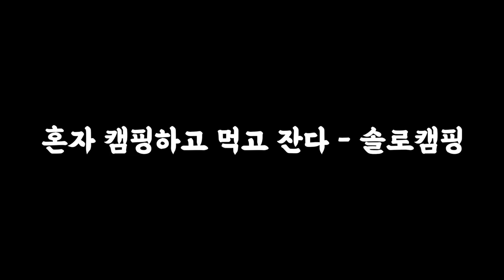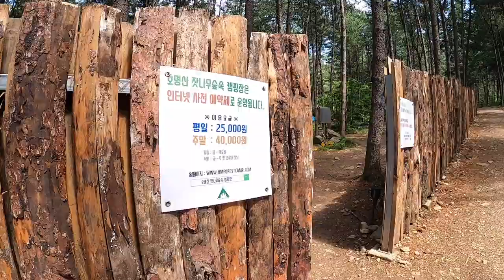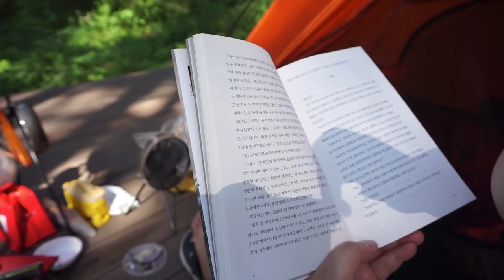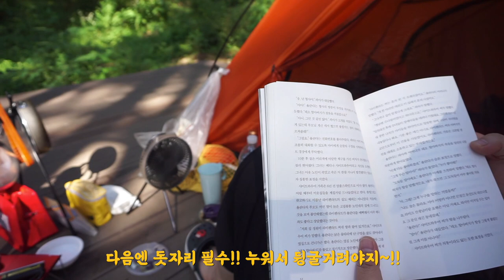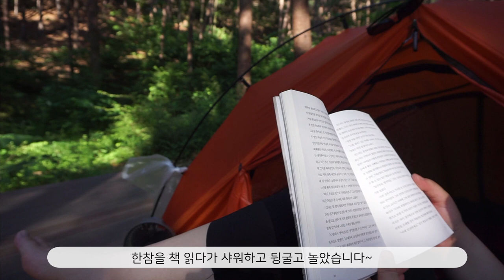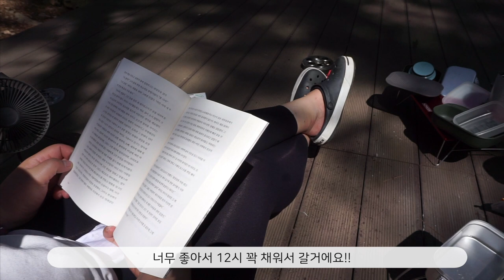나도 백패킹 해봤다! ㅣ솔캠 6개월만에 여유가 생기기 시작했어요! ㅣ우렁쌈밥과 참나물스파게티ㅣ 솔캠 즐기기ㅣ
회사가 어려울 땐 이렇게 갑자기 시간을 뺄 수 있는점이 또 좋네요.
울어야되나 웃어야되나 ㅋㅋ

여튼 하루 전에 갑작스럽게 예약해서 가게 되었어용!!
언젠가 배낭 하나만 들고 여행해보는게 소원이었는데,
주차장에서 15분 거리의 캠핑장이긴 하지만,
그래도 위시리스트 하나 이뤄봤다는 느낌에 얼마나 뿌듯하던지!

모두들 조용한 이웃분들에~ 숲속 힐링은 진짜 오랜만에 느껴보는
편안함이었습니당!!  너무 행복해서
좋다 좋다 좋다 백번 말한 것 같아요 ㅋㅋㅋㅋ

모두들 더운 여름 캠핑 호명산 잣나무 숲속으로 떠나보세요~!!
바람도 살랑 살랑 , 그늘도 좋고,  모기도 별로 없더라구요!!

그럼 전 또 번개 캠핑으로 계속 도전해보겠습니당!!

사랑합니다!